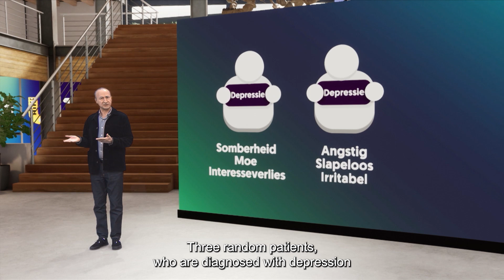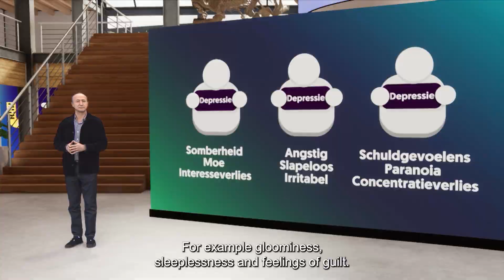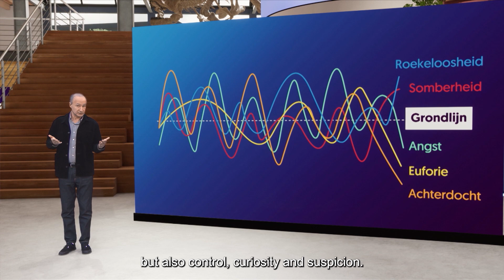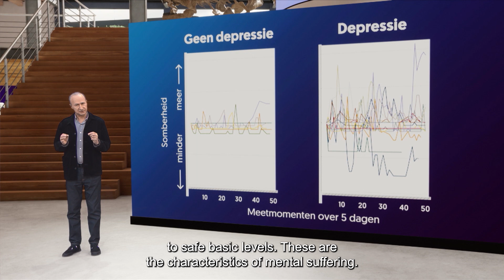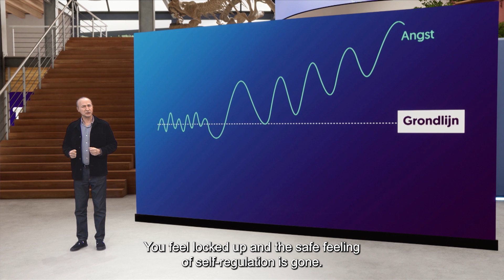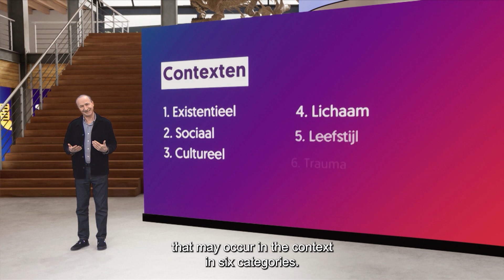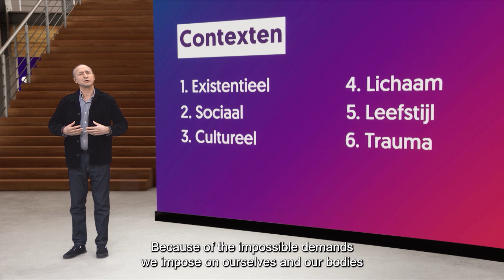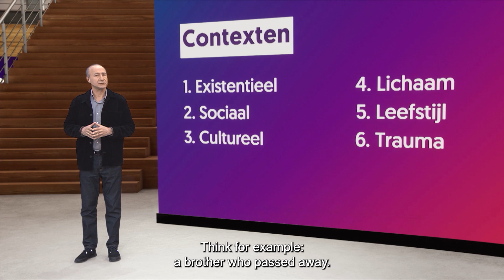Waarom moeten we af van diagnoses als depressie? – Jim van Os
In de geestelijke gezondheidszorg wordt veel met hokjes gewerkt. Zo kun je ‘depressief’ zijn, ‘borderline’ hebben of een ‘angststoornis’. Volgens psychiater Jim van Os (UMC Utrecht) moeten we daar vanaf.

Het is tijd dat we stoppen met die labeltjes. Gelukkig heeft hij een alternatief.

Benieuwd naar hoe we mensen met psychische klachten vervolgens het beste kunnen behandelen? Kijk dan het bonusmateriaal met Jim waarin hij vertelt over de behandeling nieuwe stijl.

Why do we need to get rid of diagnoses like depression? - Jim van Os

In mental health care, there is a lot of pigeonholing. You can be 'depressed', have 'borderline' or an 'anxiety disorder'. According to psychiatrist Jim van Os (UMC Utrecht) we need to get rid of that.

It's time to stop using labels. Fortunately, he has an alternative.

Curious about how we can best treat people with psychological problems? Then watch the bonus material with Jim in which he talks about the new style of treatment.

Prof. dr. Jim van Os, Chair Division Neuroscience, Utrecht University Medical Centre. He is also Visiting Professor of Psychiatric Epidemiology at the Institute of Psychiatry in London. Jim works at the interface of ‘hard’ brain science, health services research, art and subjective experiences of people with ‘lived experience’ in mental healthcare.